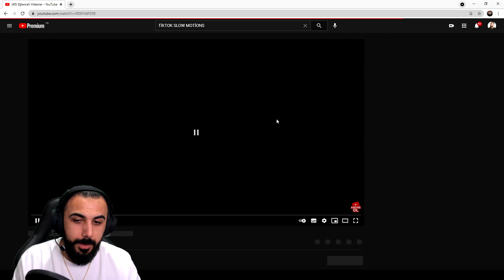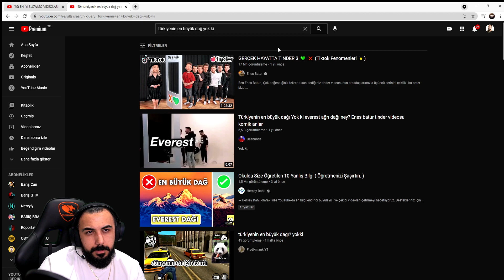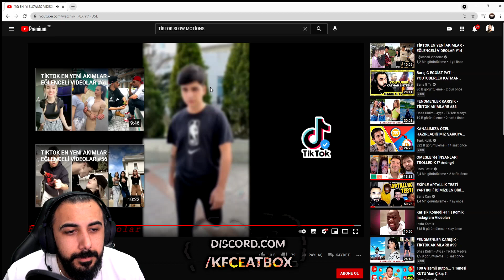Barış G TÜRKÇE TİKTOK SLOWMO VİDEOLARINI İZLİYOR !!!!